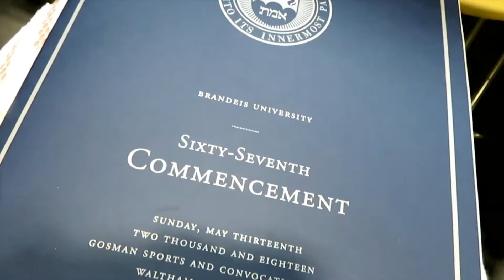My little graduated! | Brandeis Class of 2018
My dear darling little graduated from Brandeis University!